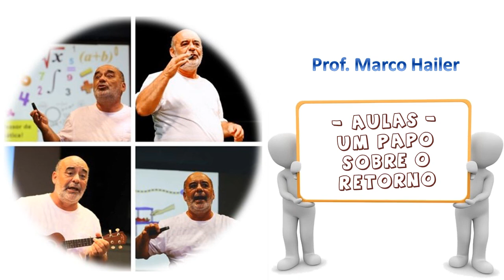Volta às aulas e canja de galinha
Conversa curta e direta sobre a volta às aulas presenciais, realizada no final de julho. Como o vírus é dinâmico e mutante, esses argumentos valem pra agora, quem sabe pra uma semana.  Espero que tudo passe rápido e em breve seja possível conversar sobre esse assunto mais positivamente.